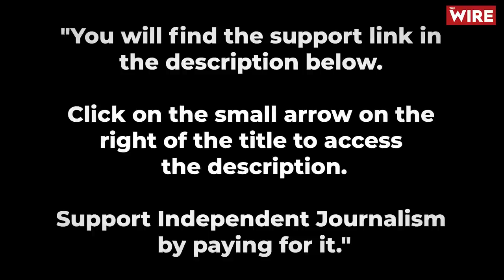We Must Follow Collegium System Until Something New & Acceptable Replaces It: Former CJI UU Lalit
This 54-minute interview, done in two parts but presented as one, first explores at length a range of concerns about the working of the Collegium System. These concerns include its opacity, the scope it creates for nepotism, the fact that good candidates are often ignored and not elevated, the fact that inappropriate people often become judges and embarrass the Supreme Court, the fact that the author of the Collegium System, Justice Verma, changed his mind about the Collegium System and in 2004 said a National Judicial Commission would be preferable and, finally, if the Collegium is deemed to be perfect, which is Justice Lalit’s belief, the Supreme Court must fulfill all its requirements with clarity and, if necessary, toughness and this includes insisting that names reiterated for a second time are accepted by the government.